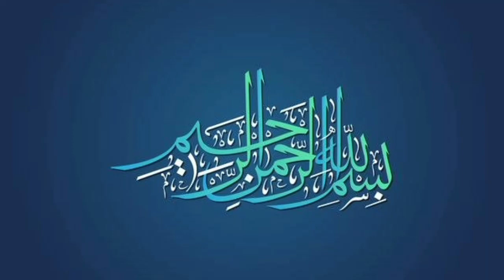Ghiyasuddin name meaning in urdu | muslim boys beautiful names with urdu meanings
is video main hum Ghiyasuddin naam ka matlab janain gay
mukamal maloomat k liye video end tak zaror dekhain

Ghiyasuddin name meaning in urdu
Ghiyasuddin name meaning in english